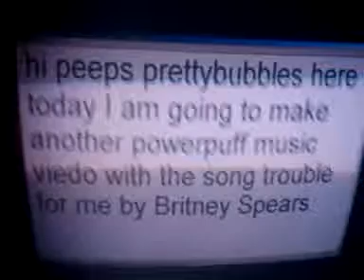The Rowdy Ruff Boys are Trouble for the PowerPuffs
I decided to it since the Rowdy Ruff boys are really trouble for the power puffs.